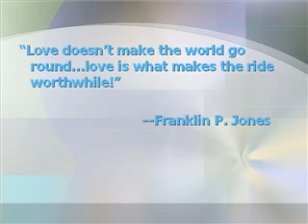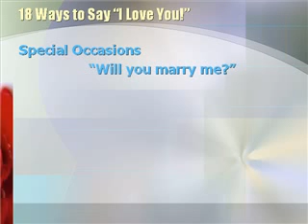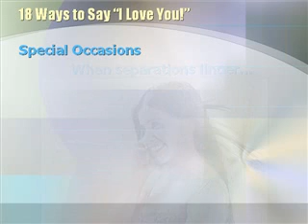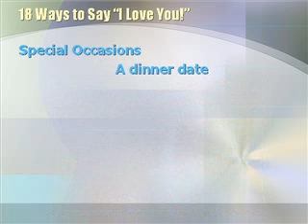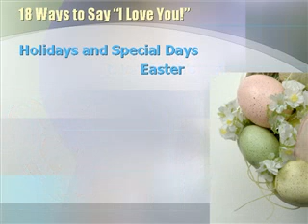What Is LOVE - How To Find LOVE??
What is Love and how can you find you perfect love companion in Life? and sign up for your FREE love advice and tips on how you can attract women TODAY! Learn how to attract Men TOO!